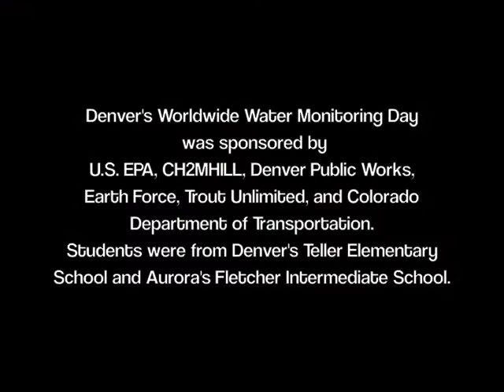Denver's Worldwide Water Monitoring Day 2012